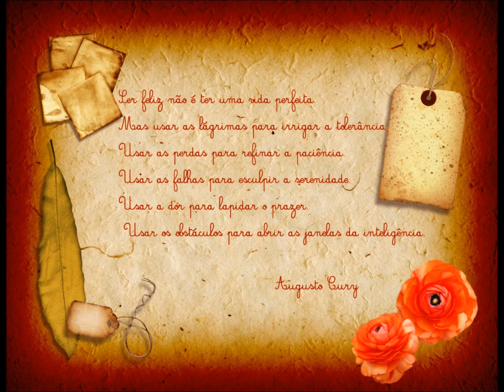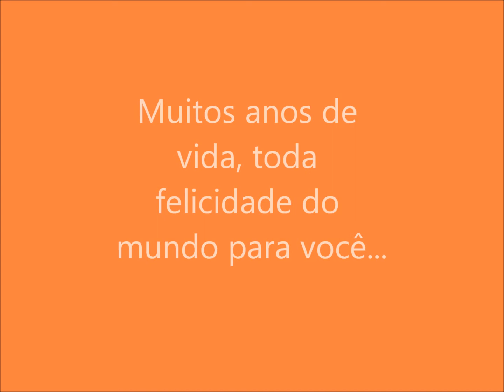Feliz aniversário Denize Pinheiro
Video de comemoração do aniversário da mamis Denize Pinheiro.